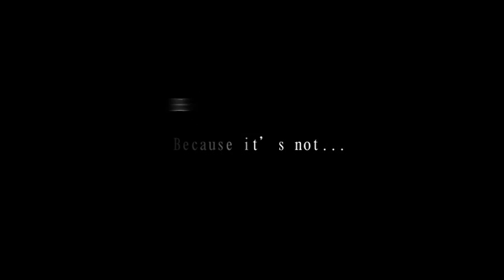Barouge | My excuse | Saturday night trailer